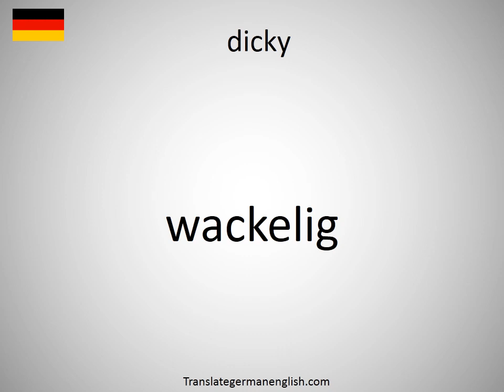How to say dicky in German? (wackelig)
How to say dicky in German? Learn the pronounciation dicky! How to Pronounce dicky. Expand your vocabulary, learn German words. Practice German online. Use this free pronunciation guide to practice words at a time. Learn German for free. Thank you for viewing, please like or subscribe! hoe om te sê, si të thuash, እንዴት እንደሚናገር, wie sagt man, comment dire, come dire, como dizer, как сказать, nasıl denir, cómo decir, 怎么说, πώς να το πω, hoe zeg je.